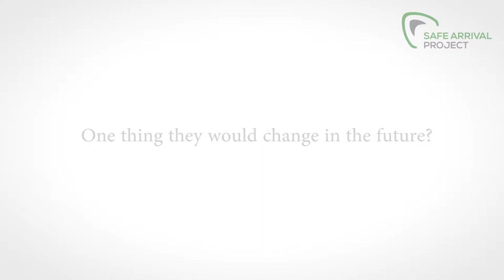Galway Technical Institute Conference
Galway Technical Institute Safe Arrival Project
Final Conference 14th-17th September 2015